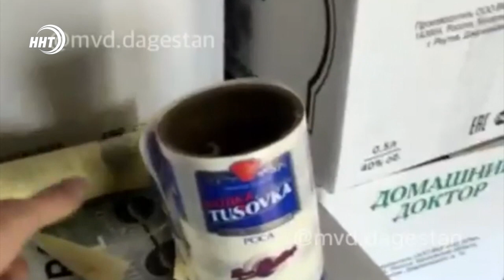В Дагестане накрыли два подпольных цеха по розливу алкоголя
А в Южном Дагестане правоохранители выявили два подпольных цеха по розливу алкоголя.

Первый цех был обнаружен в Дербенте. Там было изъято 910 бутылок водки, 1020 бутылок коньяка без марок акцизного сбора, 520 литров спиртосодержащей жидкости, множество пустых стеклянных бутылок и кустарный станок, предназначенный для закупорки.

В этот же день полицейские обнаружили ещё один аналогичный цех в селе Джалган Дербентского района, откуда изъято более трех тысяч литров спиртсодержащей жидкости.

По подозрению в организации деятельности двух цехов в отдел полиции был доставлен 38-летний житель Дербента. Мужчина сознался в содеянном. Следствию предстоит установить все обстоятельства произошедшего и установить каналы сбыта и поставки контрафактного алкоголя.